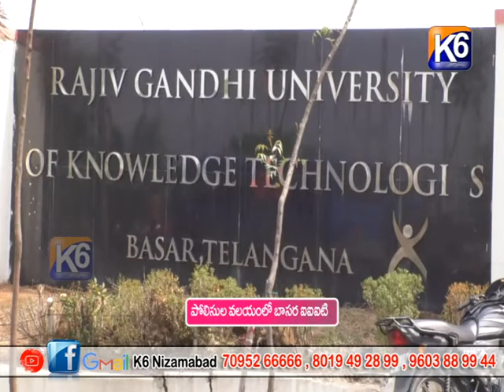పోలీస్ ల వలయం లో బాసర IIIT || K6 News 17-06-2022